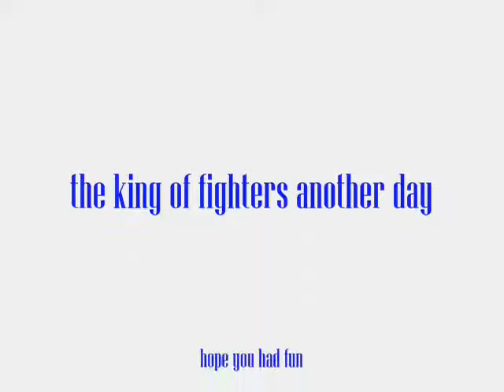king of fighters amv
The King of fighters is one of oldest fighting games franchise .